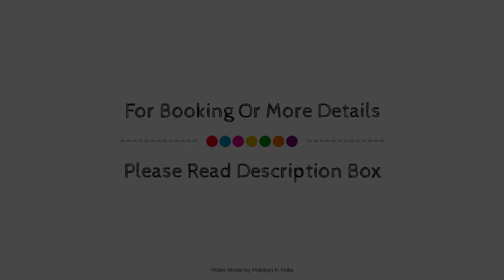Ancora Beach Resort, Goa, India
About Property:
Ancora Beach Resort is conveniently located in the popular Baga area. The hotel offers a wide range of amenities and perks to ensure you have a great time. Service-minded staff will welcome and guide you at the Ancora Beach Resort. Some of the well-appointed guestrooms feature internet access – wireless, internet access – wireless (complimentary), air conditioning, desk, balcony/terrace. The hotel offers various recreational opportunities. Ancora Beach Resort is an excellent choice from which to explore Goa or to simply relax and rejuvenate.
Searching For
1. Ancora Beach Resort - Goa
2. Ancora Beach Resort - Goa Virtual Tour
3. Ancora Beach Resort - Goa Rooms
4. Ancora Beach Resort - Goa Amenities
5. Ancora Beach Resort - Goa Videos
6. Ancora Beach Resort - Goa Offers
7. Ancora Beach Resort - Goa Deals
Audio Credit:
Track Title: Reasons To Hope
Artist: Reed Mathis